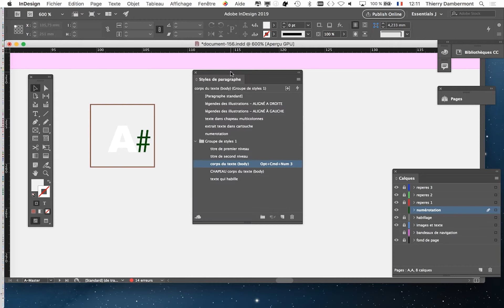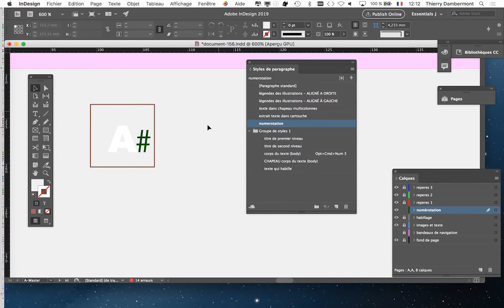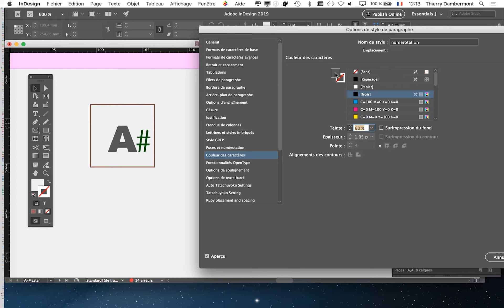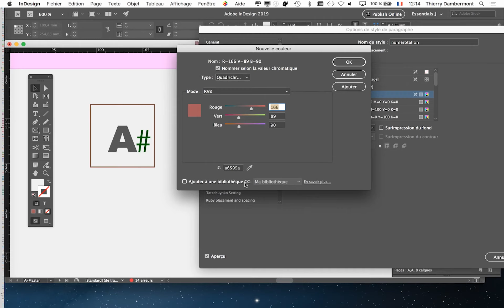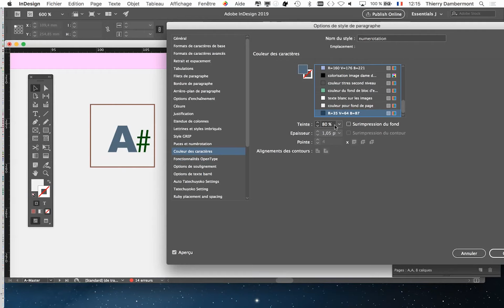MEP PRAT groupe B1E2 2019 2020 refB11 complément facultatif au cours introductif 1920 1200